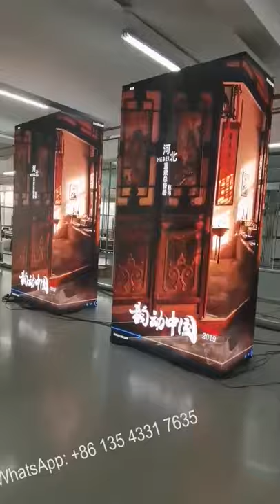Corner led display Creative led ANWELL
Non-stop service during the spring festival, and the season promotional product is LED display cube.

- Four-sided right angle display with unique style.
- Seamless corner LED cube display
- Physical configuration seam less 0.1mm.
- 3840Hz refresh, 5000:1 contrast rate and 1024 levels grey scale.
- Supports rear and front maintenance.
- Multiple image display simultaneously with different channel signals.
- Pixel pitch ranges from P2.0 to P4.0
- Production capacity exceeds 400SQM per month.
- Factory direct sales, highly competitive prices and fast dispatch.
- Non-stop services during Spring festival.